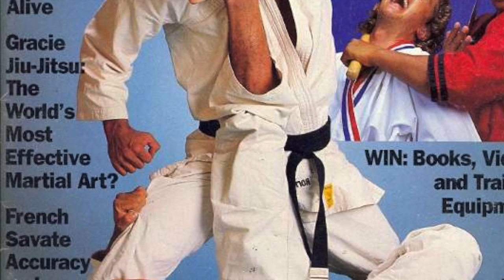Rorion Gracie Seminar In Connecticut, October 2014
Limit of 100 attendees
Online enrollment only!
11/15/2014
Bushido Jiu-Jitsu
60 Progress Drive